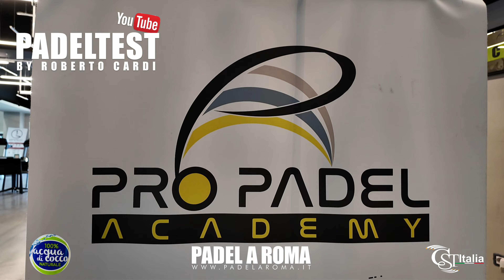Dopadel Castor. Padel Test by Roberto Cardi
Un simbolo di innovazione ed eccellenza nella tecnologia del padel. La sua elegante forma a lacrima è progettata per fornire potenza e manovrabilità ottimali sul campo.
Proshop Padel a Roma: Pro Padel Academy - Guidonia
Via Enzo Ferrari, 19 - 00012 Guidonia  Montecelio (Roma)

Seguimi sui social:
  / padeltestrobertocardi
  / padeltestbyrobertocardi

Quello che vedrete nella recensione:
00:00 Introduzione
01:00 Peso reale
01:52 Volee, Colpi sotto rete
02:20 Colpi alti, Vibora e Bandeja
02:47 Colpi basici, dritto e rovescio
04:57 Uscita di parete bassa
05:39 Uscita di parete alta
06:20 Smash o Remate
07:17 Commenti finali

La racchetta Castor vanta la tecnologia IQ Core, una caratteristica rivoluzionaria che valorizza il tuo gioco fornendo un controllo preciso e una sensazione coerente. La sua superficie è costruita utilizzando la fibra di carbonio Aston Martin Superleggera 3K, rinomata per il suo imbattibile rapporto forza/peso. Per una maggiore durata, la racchetta incorpora un telaio in Kevlar, assicurandole di resistere ai rigori del gioco intenso. Libera tutto il tuo potenziale con Castor, la scelta dei campioni.

Fatto a mano in Spagna - Disegnato in Svezia